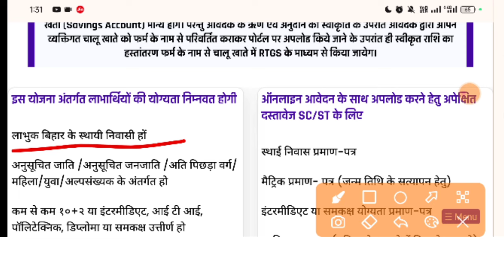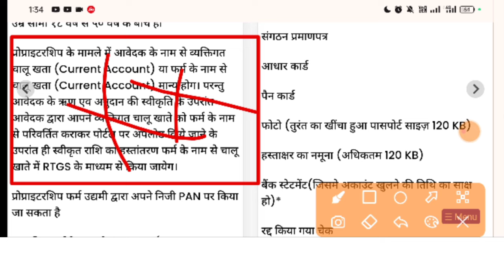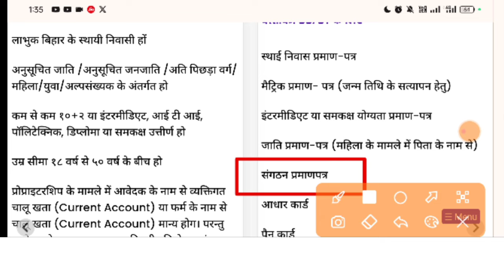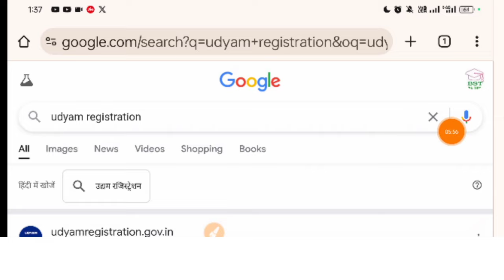उद्यमी योजना में संगठन प्रमाण पत्र प्रमाण पत्र की आवश्यकता होगी या नहीं जानिए।।